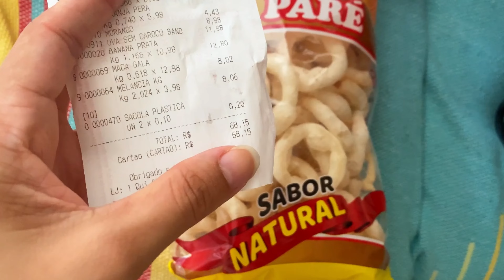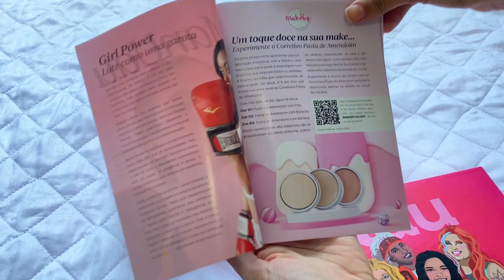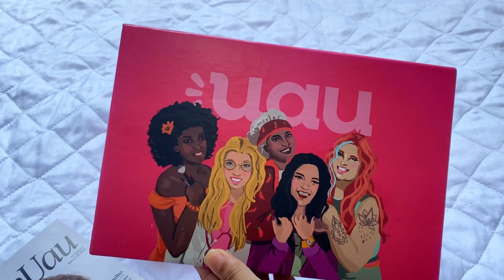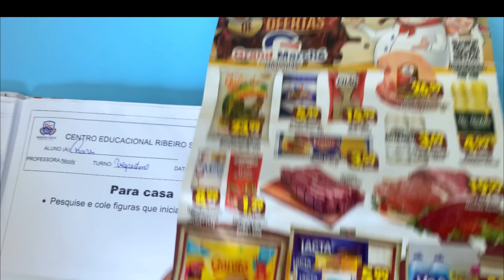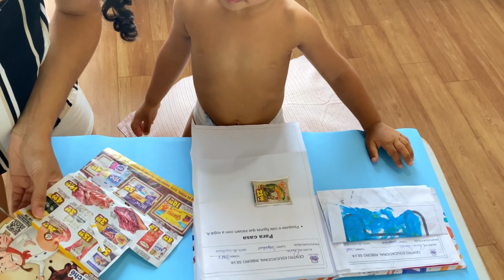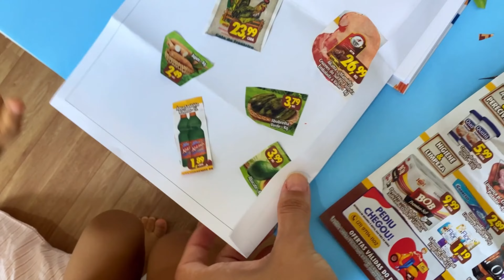DAILY VLOG- organização , massagem, recebidos e mais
* cupom : coemai